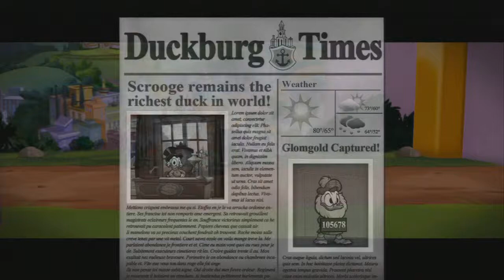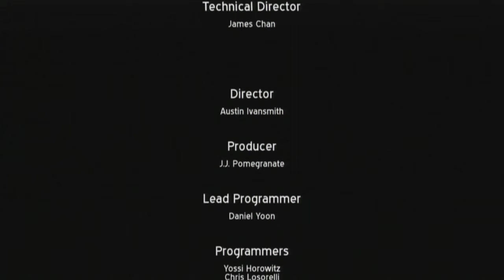DuckTales Remastered Let's Play Part 12 - The Ending Gameplay Walkthrough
With all the Treasures been stolen and the three boys. What will scrooge have to do to get his boys back? Watch to find out the Ending to the DuckTales Remastered. Enjoy.

The game sees players in the role of Scrooge McDuck as he travels across the world in search of five treasures to further increase his fortune. Scrooge is able to attack enemies and get around using his cane. On the ground, Scrooge can swing his cane to attack enemies and break open or throw certain objects. While jumping, Scrooge can bounce on his cane like a pogo stick to attack enemies from above. This also allows him to reach higher areas, as well as bounce across hazardous areas that would hurt him on foot. Along the way, Scrooge can find various diamonds, found in treasure chests or appearing in certain areas, to increase his fortune and ice cream that can restore his health. Scrooge will also encounter various characters from the series who have various roles, such as providing hints, offering up items and opening up new areas.

Parking Meter Baboon

List of games to come:
Disney Infinity
The Last of Us
Watch Dogs
Beyond Two Souls
Batman Origins
Knack

Ducktales Remastered Let's Play part Ending
Ducktales Remastered Walkthrough part Ending
Ducktales Remastered Gameplay part Ending
Ducktales Remastered playthrough part Ending

Ducktales Remastered Let's Play part Final
Ducktales Remastered Walkthrough part Final
Ducktales Remastered Gameplay part Final
Ducktales Remastered playthrough part Final